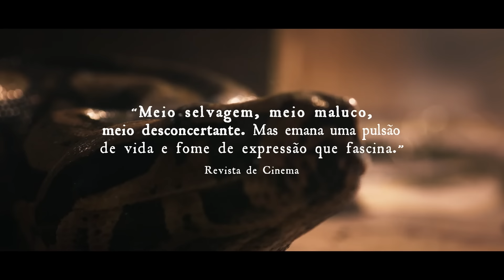Noites Alienígenas | Trailer oficial | Hoje nos cinemas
Assista hoje nos cinemas "Noites Alienígenas", primeiro longa-metragem produzido no Acre (AC), dirigido por Sérgio de Carvalho e grande vencedor do Festival de Gramado 2022!

Sinopse: "Noites Alienígenas" expõe uma Amazônia urbana, onde a ancestralidade dos povos tradicionais resiste à contemporaneidade que insiste em negar a floresta. Com elementos narrativos fantasiosos, o longa apresenta a história de três personagens da periferia de Rio Branco, impactados pelo conflito entre facções criminosas e pela violência urbana, que, nos últimos dez anos, quase triplicou o assassinato de crianças e jovens no Estado do Acre.

Ficha técnica:
Elenco: Gabriel Knoxx, Adanilo, Gleici Damasceno, Chico Diaz, Joana Gatis, Chica Arara, Bimi Huni Kuin, e Duace.

Direção: Sérgio de Carvalho
Produção: Saci Filmes
Coprodução: Com Domínio Filmes
Produtores: Karla Martins, Pedro von Krüger e Sérgio de Carvalho
Roteiristas: Camilo Cavalcante, Rodolfo Minari e Sérgio de Carvalho
Produtora Executiva: Karla Martins
Diretor de Fotografia e Câmera: Pedro von Krüger, ABC
Montador: André Sampaio
Diretor de Arte: Alonso Pafyeze
Figurinistas: Mariana Braga, Maria Esther de Albuquerque
Som Direto: Pedro Sá Earp
Diretor de Produção: Clemilson Farias
Produção: Saci Filmes